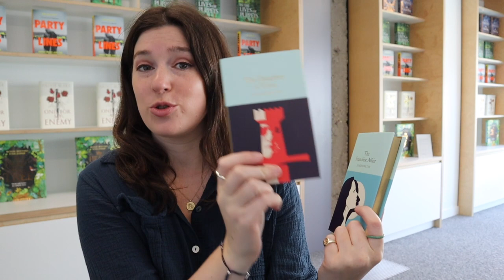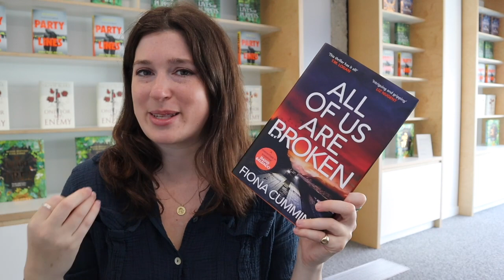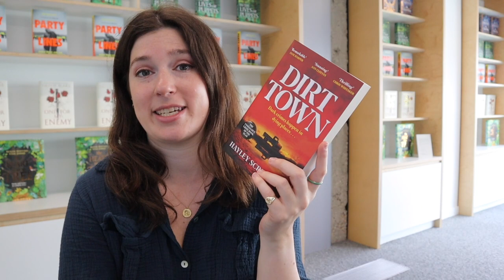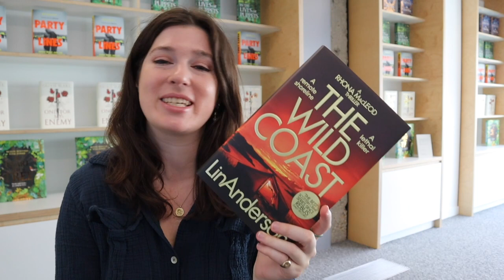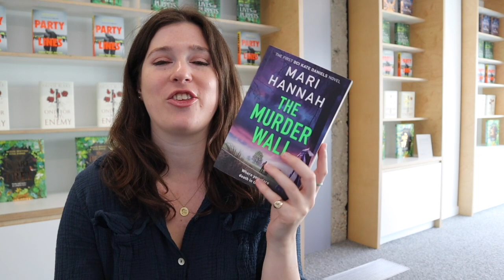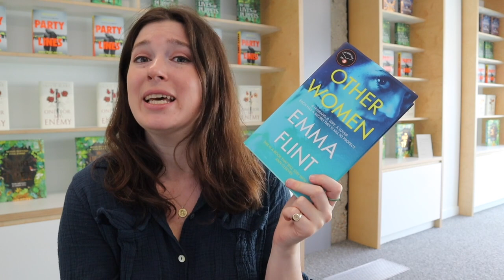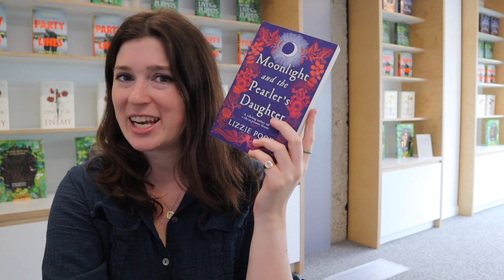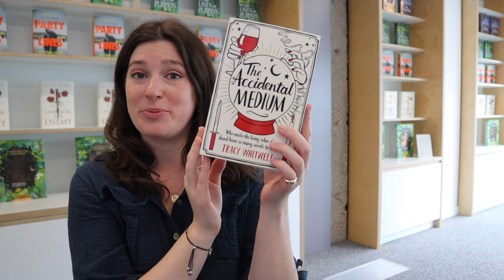Really Good Crime Books Written By Women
From Agatha Christie to Ann Cleeves, we know that women write really good crime novels. Here are some more you need to read!